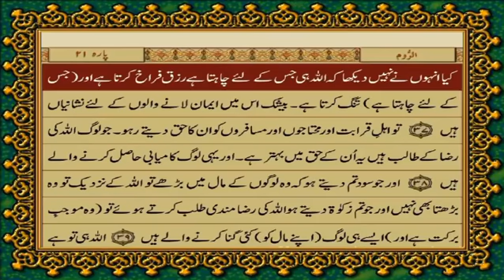Quran Chapter-30, Surah Ar Rum Verse 33-37, Urdu translation by Maulana Fateh Muhammad Jalandhary